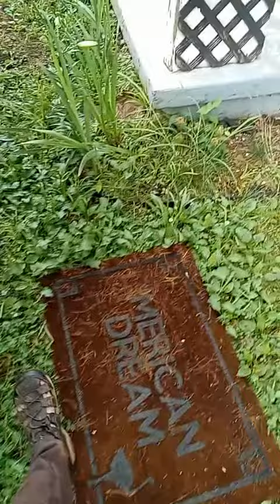21 ; 9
"a courtship" - the web series